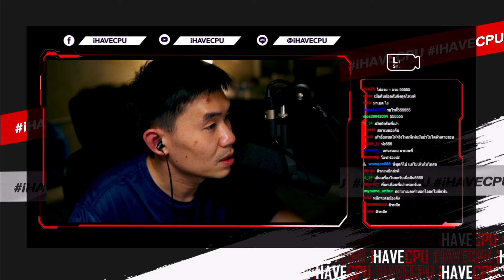พี่เปาพูดถึงวันเกิดคิง แจ็คกี้เกือบมาแต่ติดตรงที่ถ่ายคลิป และพูดตอนไปผับ ผับแตกบอกเลย | STAR-T🔴WN